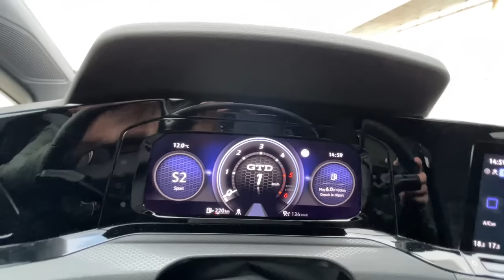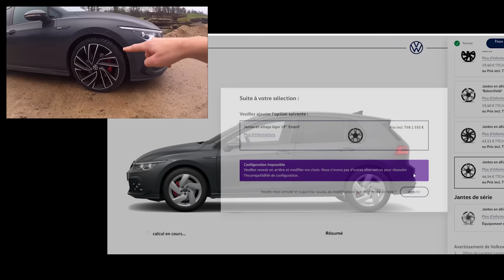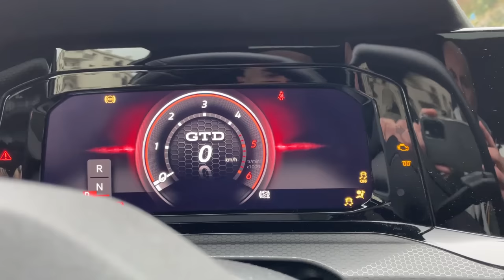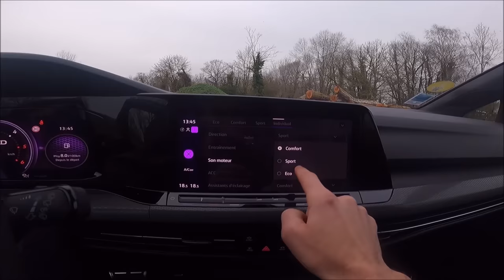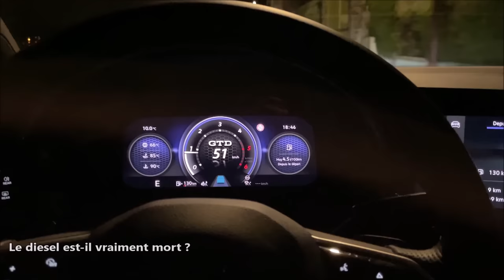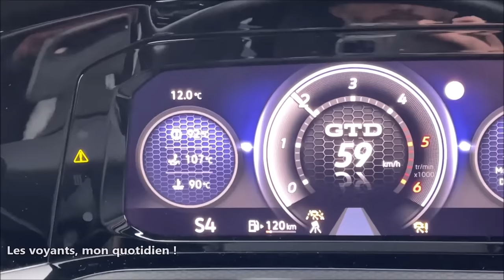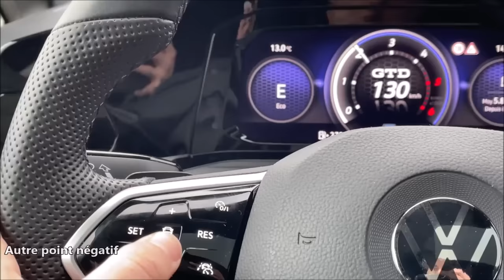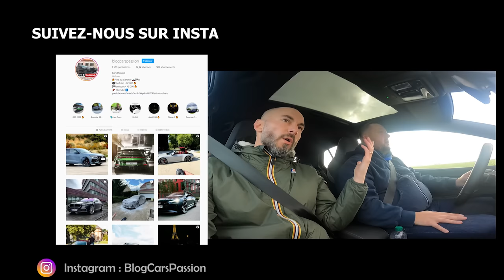Un diesel pas comme les autres ! Golf 8 GTD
Nouvelle Volkswagen Golf 8 GTD, Un diesel pas comme les autres avec 400 NM et 200 ch sous le capot pour des consommations proches des 5L aux 100, La FIN d’une histoire pour cette VW GOLF 8 GTD ?

Fiche technique : Volkswagen Golf 8 GTD

Moteur diesel 2.0L TDI
Accélération 0-100 km/h en 7,1s
Consommations moyennes réalisées : 6L
Volume de coffre : 374 L
Poids 1 465 kg
137 g/km de CO2
Malus : 150€
Prix : 43 180€ sans options

Equipement de série

Info-divertissement compliqué : réglage de la clim / navigation menu
Front et lane Assist
Régulateur de vitesse adaptatif
Park assist
XDS Système agissant un différentiel autobloquant électronique pour une meilleure motricité en courbe
Digital cockpit pro
Volant palette au volant et sièges spécifiques GTD

Equipements en option

Affichage tête haute 680 €
Mobile Key 255 €
Interface téléphone ‘Confort’ 510 €
DCC : Système d’amortissement piloté avec sélection du profil de conduite  840 €
Système Navigation & Infotainment ‘Discover Pro‘  675 €
Toit ouvrant électrique coulissant/entrebâillant 1 050 €

Concurrences

BMW 120d (190 ch) dès 38 400 €
Volkswagen Golf 8 GTD (200 ch) dès 43 180€
Mercedes-Benz Classe A 220d (190 ch) dès 42 849 €
Audi A3 Sportback S-Line 40 TDI (200 ch)  dès 45 980 €

Consommations : Golf 8 GTD

Réservoir de 50 litres
Autonomie totale 800/900 Km
Conduite normale : 5,5 litres aux 100 km
Conduite sportive : 8 litres  aux 100 km
Conduite éco : 4,5 litres  aux 100 km
PS : pardonnez-nous si quelques erreurs subsistent dans cette vidéo, le monde n'est pas parfait, nous ne le sommes pas non plus ;)

j’ai aimé
couple disponible dès les bas régime
Look de GTI
Malus réduit face à une GTI
Châssis sportif
Performances
Consommations de 5L aux 100

J’ai moins aimé
Prix de départ qui frise les 45 000€ sans option
Finition plastique sur certaines parties de l’habitacle
La finition R Line paraît plus qualitative
Rayon de braquage
Exposition des jantes de 19”
Sonorité dans l’habitacle retravaillée